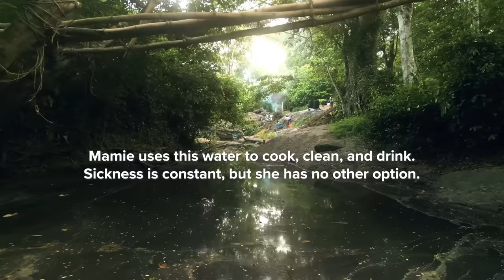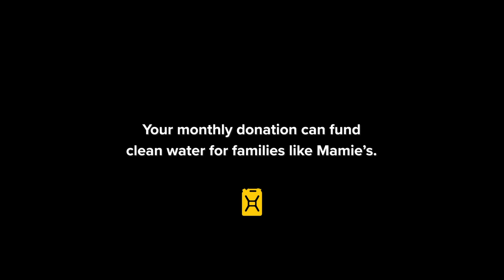Mamie's Story | charity: water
Clean water changes everything. charity: water brings clean and safe drinking water to people in need around the world, improving health, education, and opportunity - especially for women and children. Learn more about the charity: water story